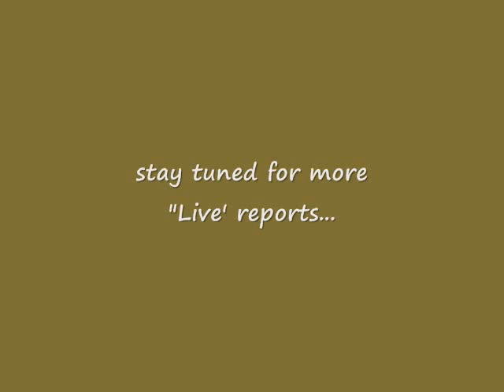Filming Local Ozark Creeks Crayfish/Crawdads Underwater | Branson Missouri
Trout will key in on these any chance they get. You can see the different colors in the body to give you a better idea of what our crayfish look like when tying a fly pattern. Orange in color, but when they are smaller they are clearish tan, almost like a off white color. One fly I fish to mimic these cryfish is call Hunt's hybrid crayfish.